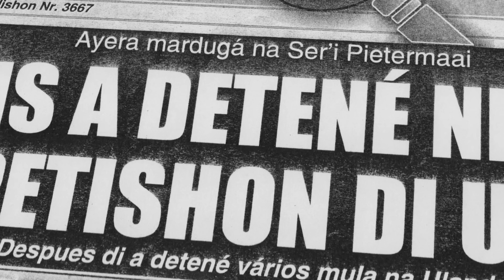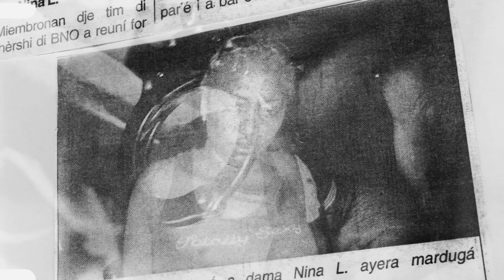NINA - MOSTA MAN ( PROD BY MIKZ ANDREZ )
Todas las copias de este video, Seran reportadas por Copyringt.